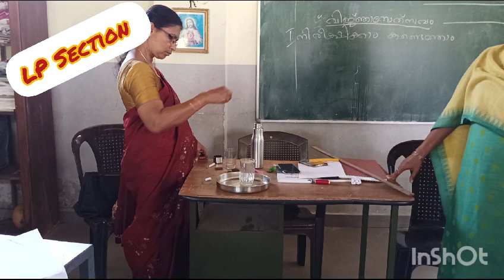വിജ്ഞാനോത്സവം LP 2K23